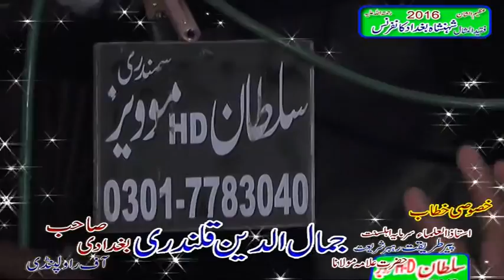Allama Mufti Jamal Ud Din Baghdadi Qadri Qalandari Shah Sahib Ghous e Aazam Conference Samundri